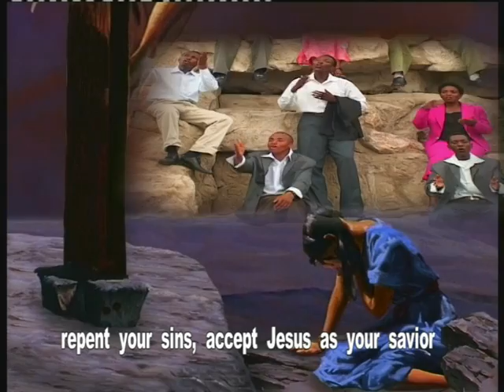TRIUMPH GERATION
THIS IS ARE YOUTH SINGERS FRO THE REPUBLIC OF TANZANIA.